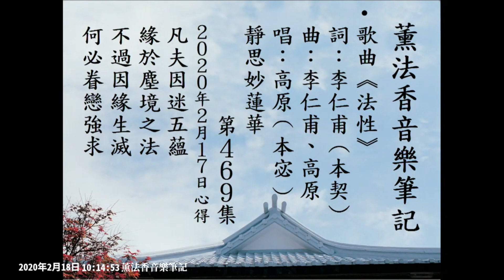【音樂】薫法香音樂筆記-法性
【薫法香的歌】萬物皆有 法性 妙有真空 不必眷戀強求

唱:高原(本宓)

世間萬物都是一樣
沒有分別
成住壞空 過眼雲煙

我們彼此都是一樣
沒有區別
生住異滅 一念之間

何必強求 更不需眷戀
人生路走到了最後不過是一場空
真空妙有 妙有真空